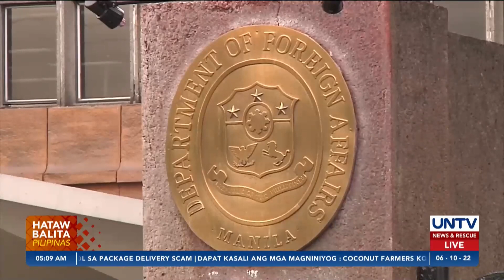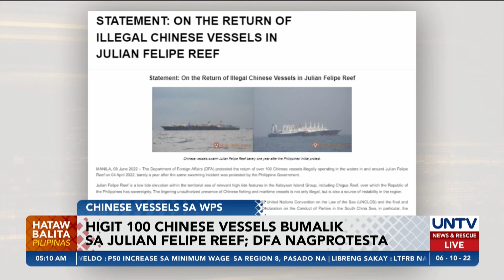DFA nagprotesta sa pagbabalik ng mahigit 100 Chinese vessels sa Julian Felipe Reef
Isang panibagong diplomatic protest ang inihain ng Deparment of Foreign Affairs (DFA) ng Pilipinas.

Ayon sa DFA, nakita ang mahigit 100 barko ng China noong April 4, 2022, na iligal na nag-o-operate sa maritime waters ng Julian Felipe Reef, isang low tide elevation na sakop ng territorial sea ng Kalayaan Island Group.